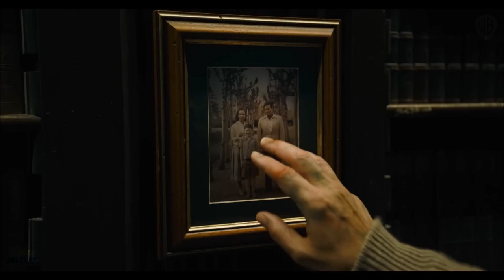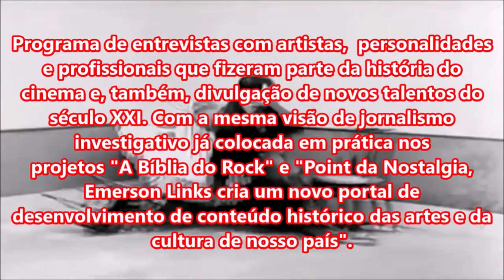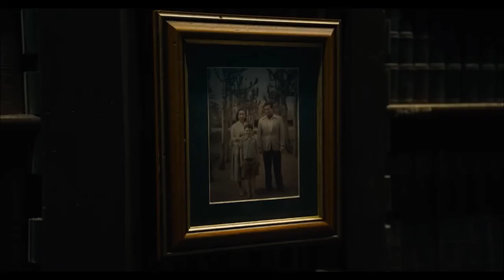THE FLASH - Trailers do Filme (nos cinemas em breve)